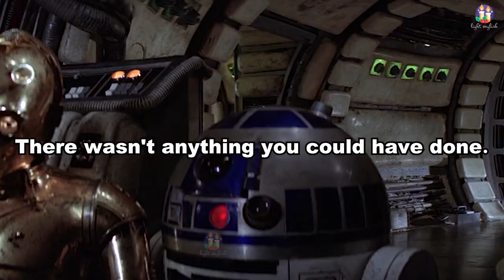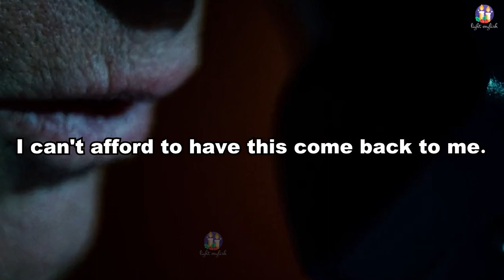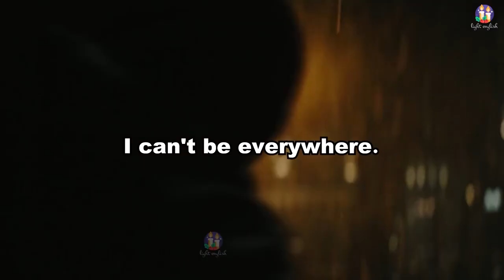Speak English Like A Native Improve Your Fluency With Movie Clip Listening Exercises K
English
learn English through movies
English Mastery: A Comprehensive Guide
Speak Like a Native: English Conversational Skills
English Grammar Demystified
English Vocabulary Builder: Word Power for Success
Listen Up! Effective English Listening Skills
English Pronunciation Perfection
Writing with Confidence: English Composition Skills
English Idioms and Phrasal Verbs: Mastering Informal Language
Reading English for Beginners: A Step-by-Step Guide
English for Travelers: Exploring the World with Ease
Everyday English: Language for Daily Life
English in the Workplace: Professional Communication Skills
English for Academia: Writing and Speaking with Precision
English Through Movies: Learning with Hollywood
English Through Music: Lyrics as a Learning Tool
English Through News: Staying Informed and Expanding Vocabulary
English for Test Preparation: TOEFL, IELTS, and More
English for Kids: Fun and Engaging Learning Activities
English Slang and Colloquialisms: Speaking like a Local
American vs. British English: Understanding the Differences
English Language Games: Learn and Play
English for Specific Purposes: Tailored Language Skills
Advanced English: Mastering Complex Grammar and Style
English Language History and Evolution
English in the Digital Age: Communicating Online
English Through Podcasts: Listen and Learn
English Conversation Starters: Breaking the Ice
English for Presentations: Persuasive Public Speaking
English for Negotiations: The Language of Business Deals
English in Literature: Exploring Classic and Contemporary Works